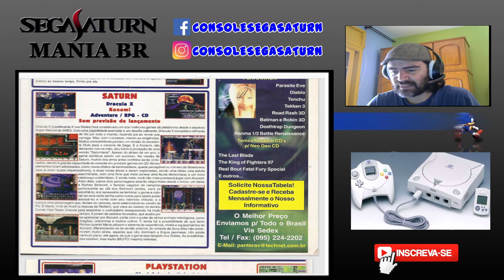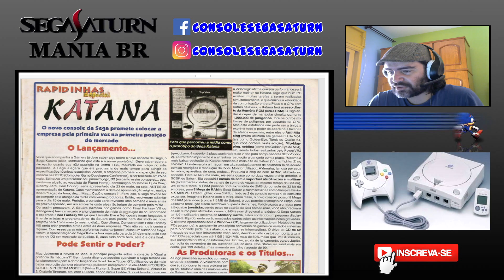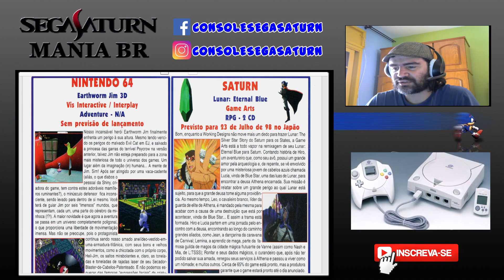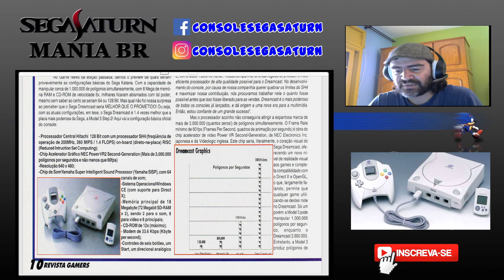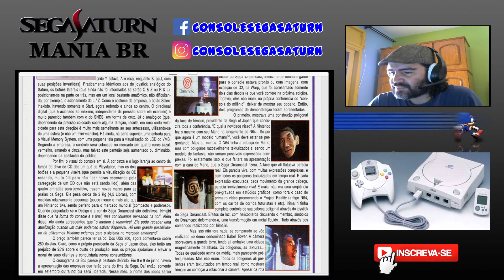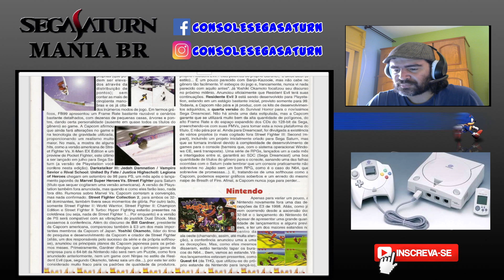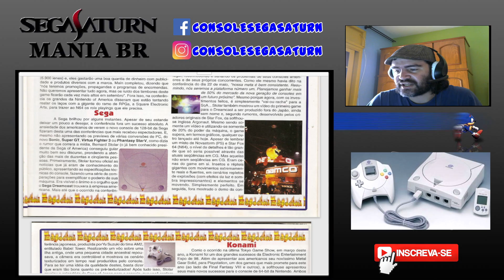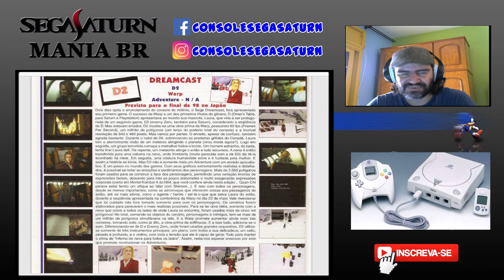COBERTURA DA REVISTA GAMERS SOBRE O DREAMCAST NO LANÇAMENTO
Nesse ano de 2024, o Dreamcast completa 25 anos de lançamento nos Estados Unidos e no Brasil. Conferimos três edições da revista Gamers sobre o lançamento do Dreamcast.

Mandem os seus vídeos para o quadro ISQ (Inscritos Saturn de Qualidade) pela página do facebook /consolesegasaturn

Mídias prensadas é na OldGame!